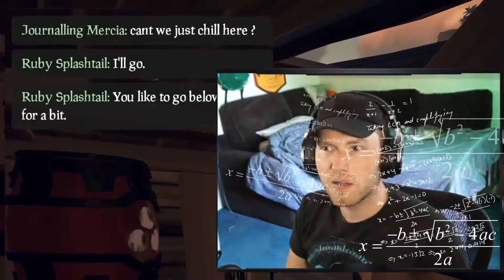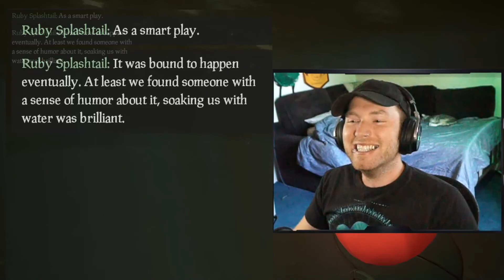"The Cutest Pirates In The Ocean" | Sea of Thieves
A beautiful tale of love and longing, I stuck my nose in places it does not belong.
Some things are better left Private.